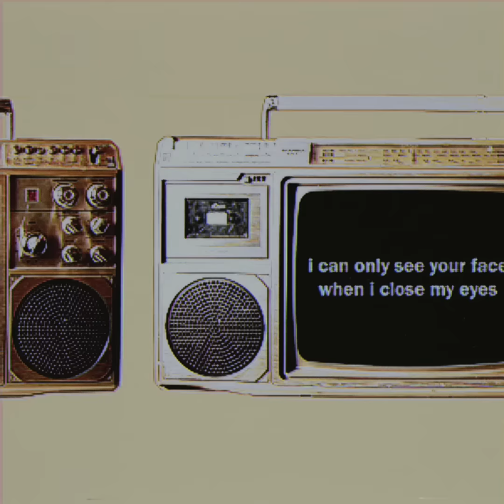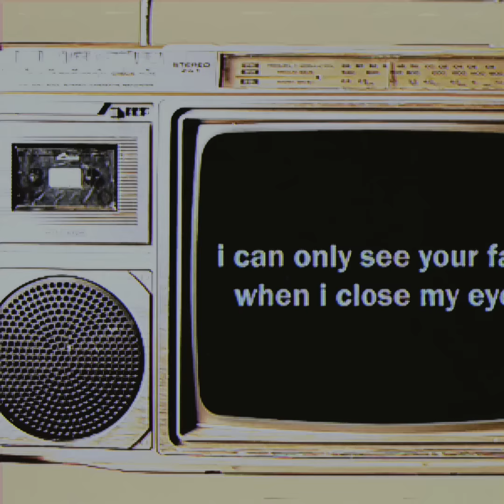See You Again ft. EEVNXX (Cover)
See You Again by Tyler the Creator ft. Kali Uchis covered by Fathia Izzati and EEVNXX.

Produced by Ode Malik Idrus
Video edited by EEVNXX